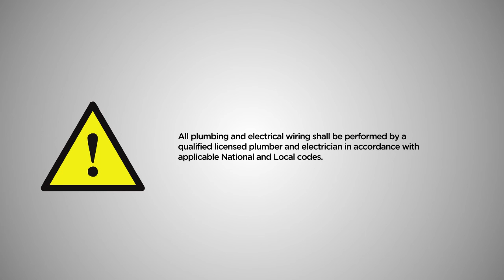Linear Steam Head Installation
How to Install the Linear Steamhead from MrSteam.